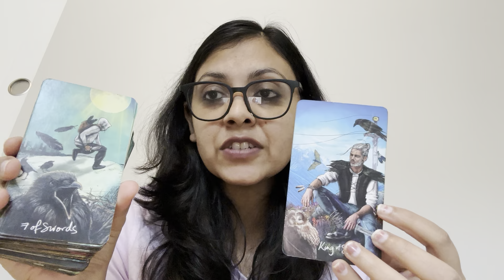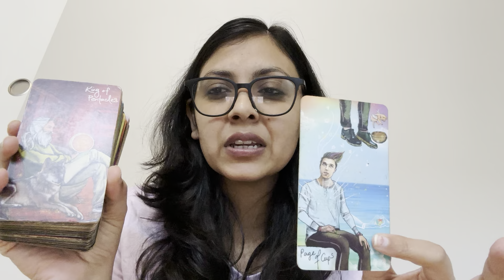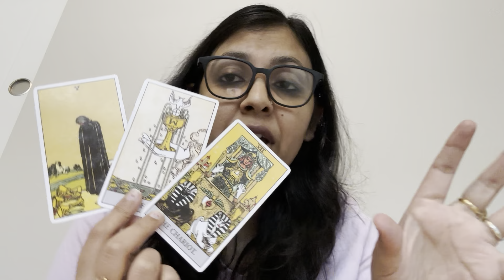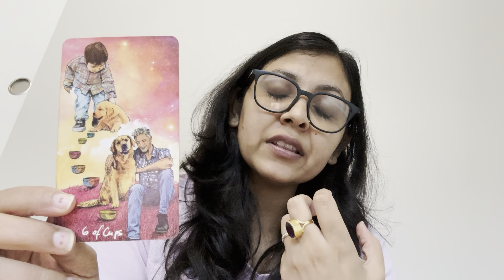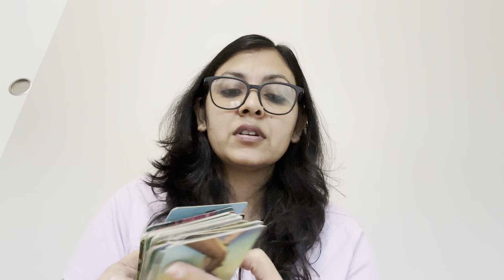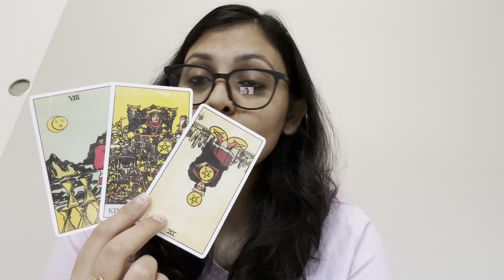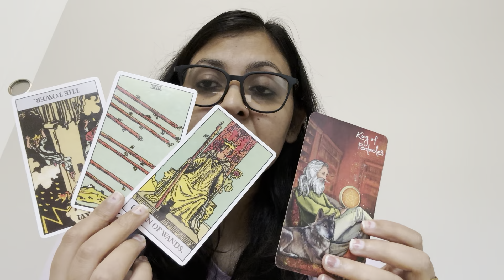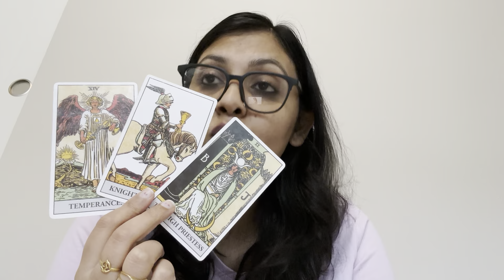GEMINI ♊️, (22-28MAY), OUT OF NOWHERE, COMMUNICATION AND REUNION IS COMING ❤